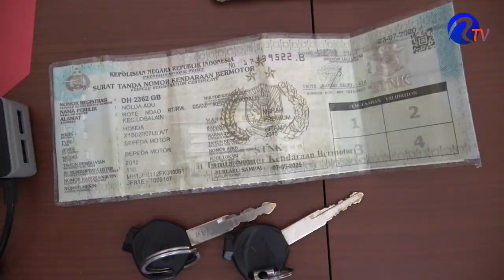Kepolisian Resort Rote Ndao Berhasil Meringkus Pelaku Curanmor Dalam Waktu Satu Hari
ROTETVNEWS.COM : Kepolisian Resort rote ndao berhasil meringkus pelaku pencurian kendaraan bermotor (curanmor) dalam waktu satu hari. Pelaku berinisial FM 20 Tahun asal baubafan, kecamatan rote tengah.
Kapolres rote ndao, melalui Kasat Reskrim Iptu Yames Mbau, saat jumpa pers di Mapolres rote ndao, sabtu 1 agustus 2020. mengatakan, Pelaku berhasil diamankan di desa sotimori, kecamatan landu leko, oleh tim gabungan satreskrim polres rote ndao, yang di pimpin langsung oleh Kapolsek lobalain Iptu Yenni Setiono.
Atas perbuatannya pelaku diancam dengan hukuman tujuh tahun penjara. (RO-01)